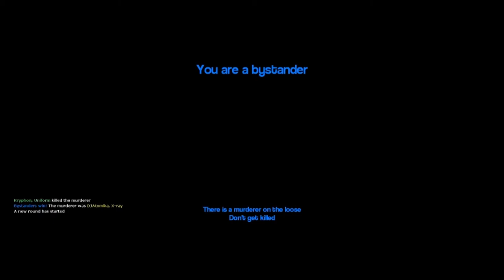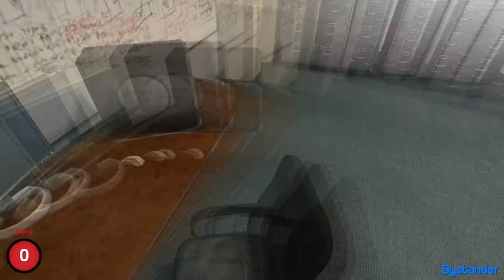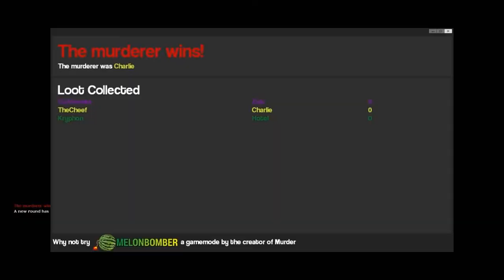THE MANY NOISES OF US - GMod Funny Moments #8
We make many noises in this one.

Songs: Breakfast Machine and Mexican Hat Dance off of YouTube, Western Mississipi and the Super Mario Cave theme.

Garry's Mod is owned by Garry and Valve